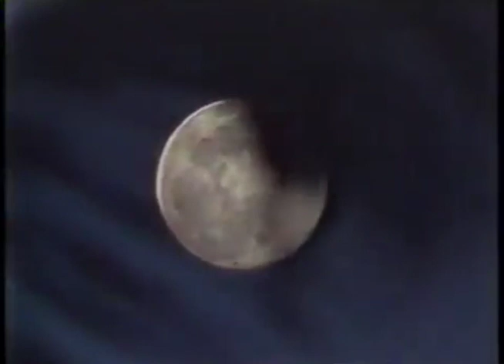CLIP A SEREIA COM O PAI DO THIAGO PGM RATIMBUM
pessoal isso foi a única coisa que consegui desse quadro da sereia com o pai do Thiago só imagem, a trilha foi eu que coloquei pois nao tinha o audio original. e o pior, com qualidade muito ruim.